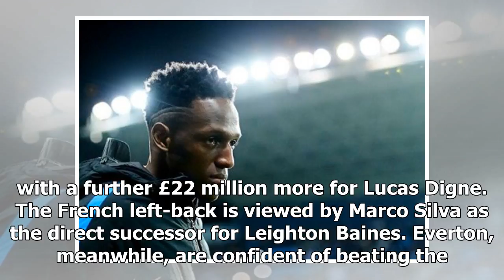Real Madrid offer €80 million plus Karim Benzema for Premier League superstar, Cavani wanted by La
Real Madrid offer €80 million plus Karim Benzema for Premier League superstar, Cavani wanted by La Liga giants and more: Transfer round-up, July 26, 2018 | k production channel
Real Madrid plan to go big this summerHello people! Welcome to Sportskeeda's latest transfer news and rumours roundup. With the World Cup now behind us, the foc...